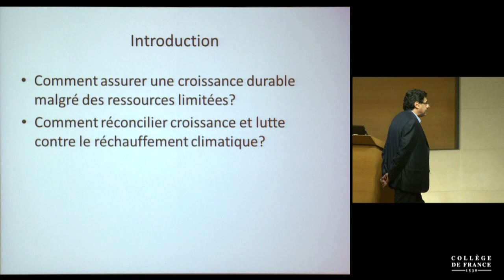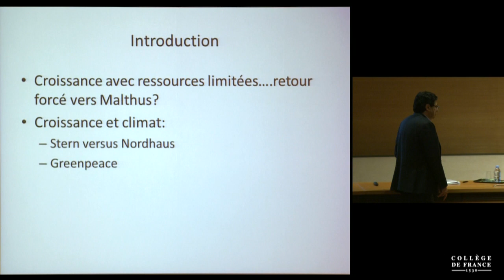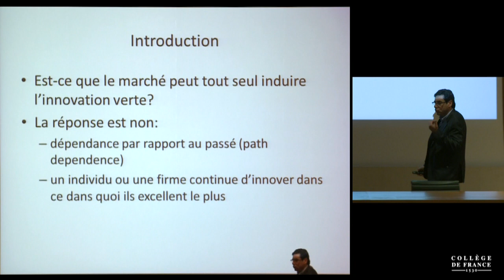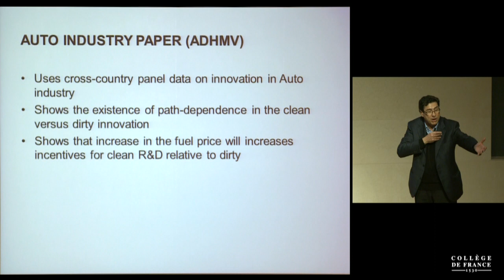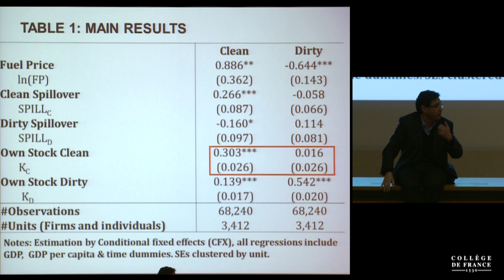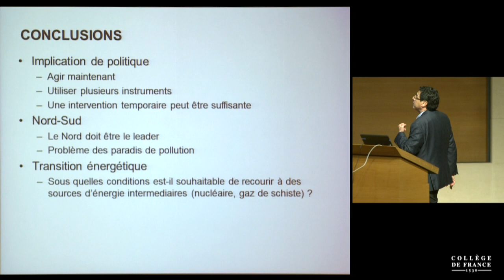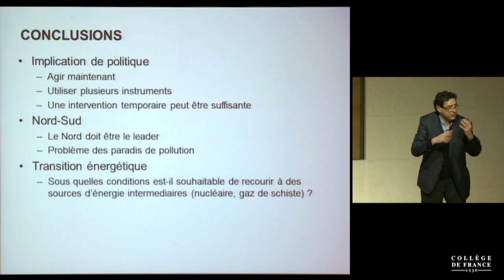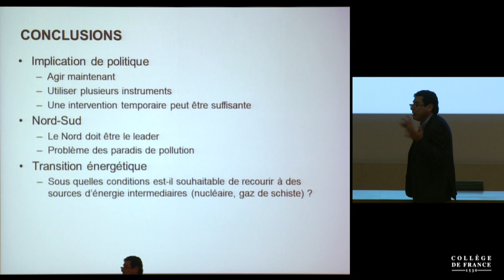Théorie et politiques de la croissance (10) - Philippe Aghion (2015-2016)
Enseignement 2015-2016 : Théorie et politiques de la croissance
Cours du mardi 3 novembre 2015 : Innovation et environnement 2/2

Intervenant(s) : Philippe Aghion, Collège de France

Chaire Économie des institutions, de l'innovation et de la croissance
Professeur : Philippe Aghion